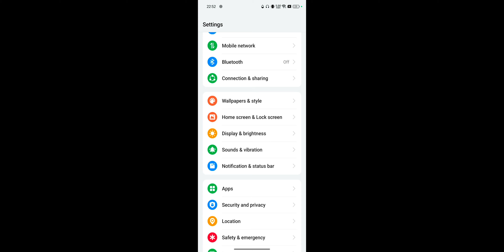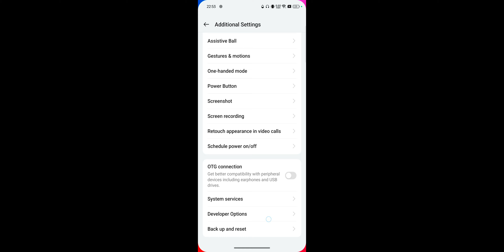Realme P1 Pro Sim Card Not Showing & Working Problem Solve